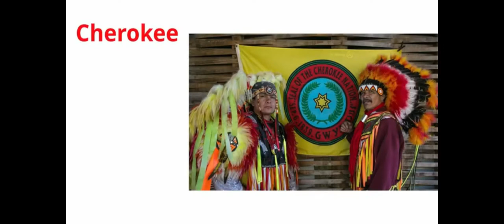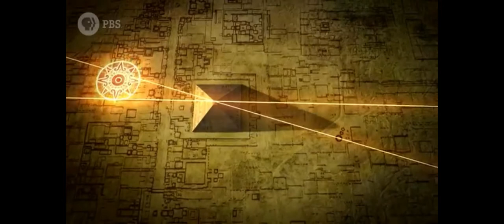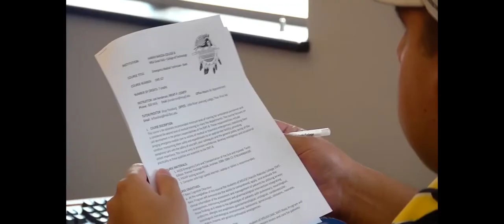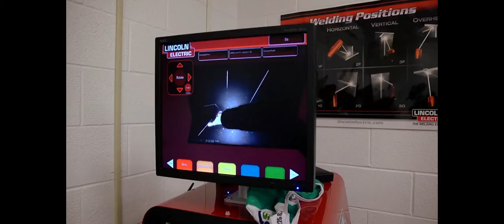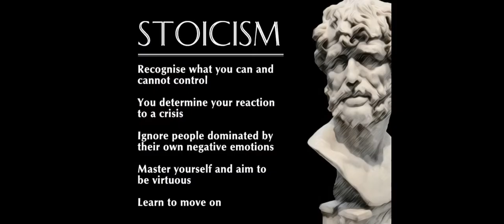American Indian & Alaskan Native Heritage